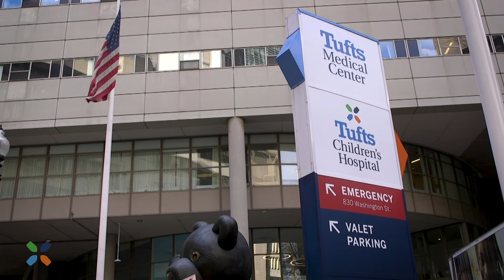Childhood Check-In: Wellchild Visits with Charles (Chas) Hannum, MD | Tufts Children's Hospital